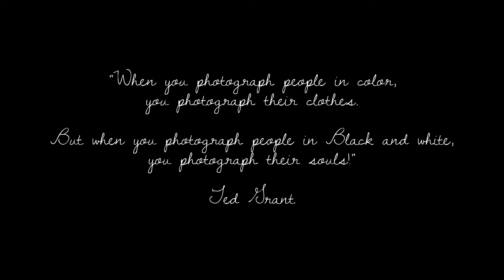When You Photograph People in Black and White, Your Photograph Their Souls! - a Discussion & Yelling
A discussion and gentle yelling about the classic Ted Grant photography quote "When you photograph people in color, you photograph their clothes. But when you photograph people in Black and white, you photograph their souls!"

Fuji X-T3
Fujinon XF18-55mmF2.8-4 R LM OIS
Rode VideoMicro
Aputure MC